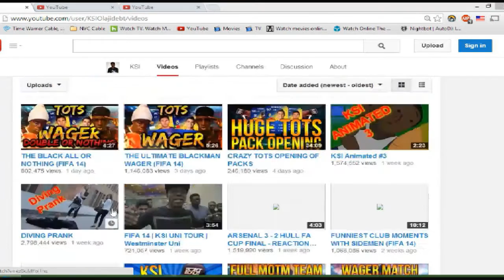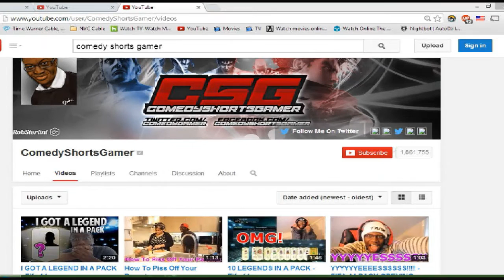KSI vs. Comedy Shorts Gamer - Who would you Game with???★ (iGame2TV)